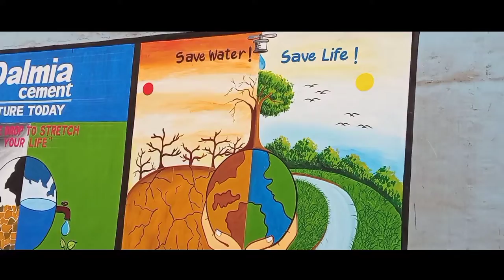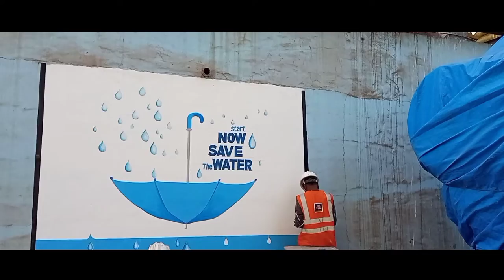Wall Painting SAVE WATER💦 SAVE LIFE 🌎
Hello friends I Sanjay Minz and i am from Odisha.  And iam new please support me to motivate as it will help me to bring more and more videos.